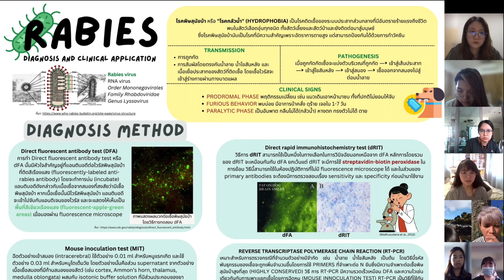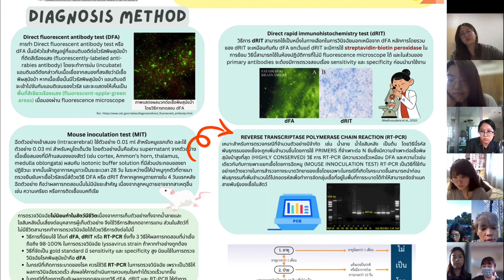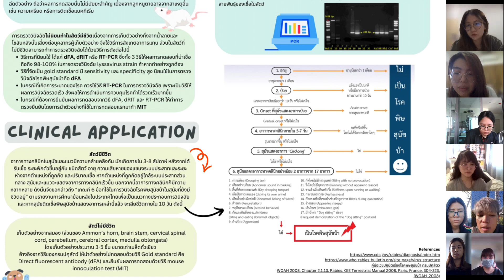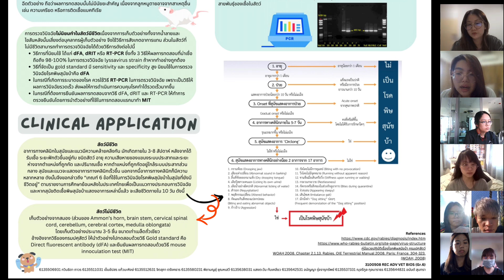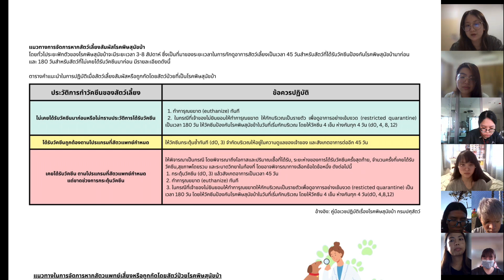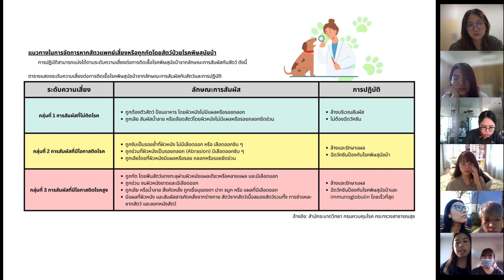Gr 14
Chulalongkorn University